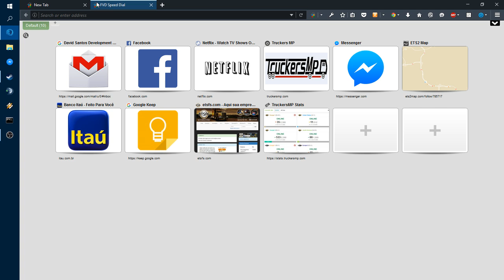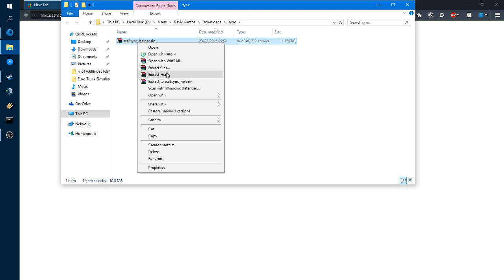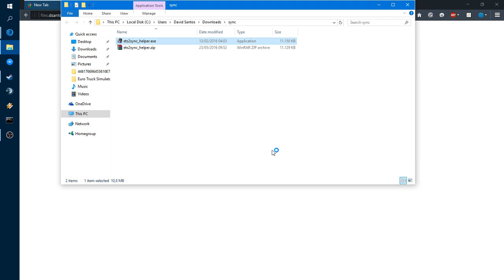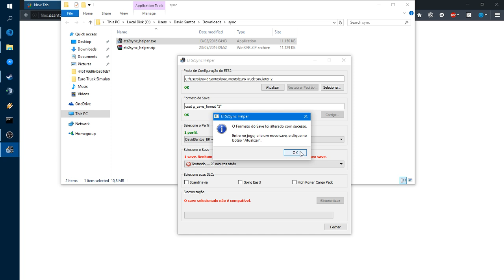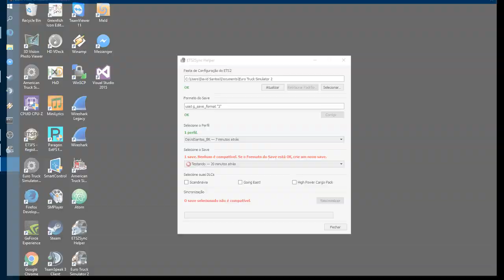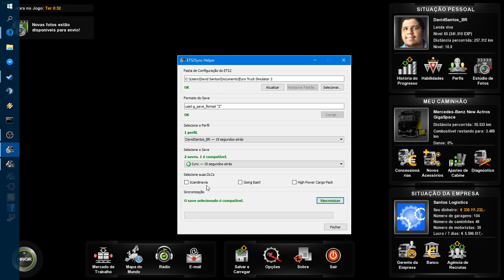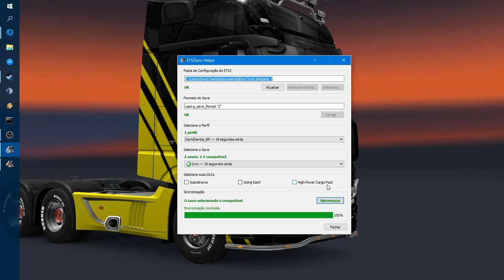ETS2: Sincronização de Cargas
Neste vídeo eu explico como usar o ETS2Sync Helper, o programa que eu desenvolvi para sincronizar a lista de cargas no Mercado de Fretes do Euro Truck Simulator 2, simplificando a organização de comboios.

IMPORTANTE: Este vídeo mostra a versão 2 do programa. As mudanças a seguir foram feitas desde então:
Versão 3.0: não é mais necessário mudar o formato do save. Como deixar o formato do save em 3 pode causar lags no jogo, é recomendável deixar em 0.
Versão 3.2: enquanto o programa estiver aberto, ele monitora a pasta do jogo e detecta automaticamente quando um save é criado ou substituído. Com isso, o botão “Atualizar” se tornou redundante e foi removido.

IDIOMAS: Alemão, Espanhol, Inglês, Português do Brasil e Português de Portugal.

IMPORTANTE: O anti-vírus AVG pode detectar o programa como vírus. Até onde eu sei, isso não acontece com outros anti-vírus. Isso é um falso-positivo; não há virus no programa. Se você usa o AVG e ele detecta o programa como vírus, você pode desativar o AVG temporariamente enquanto sincroniza ou, se você preferir não arriscar, você pode sincronizar pelo